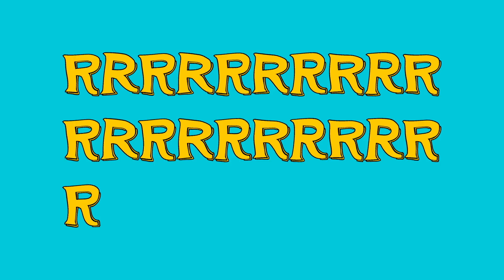Bryan Steve No Entró A La Comedia De Manera Convencional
Bryan Steve es un comediante, creador de contenido e influencer puertorriqueño. Conoce su historia!